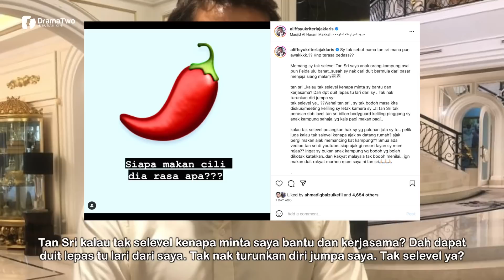SELEPAS Bekas Menteri Kata Tak Nak Merendahkan Diri Serendah Aliff Syukri! Ini Respon Balas Aliff!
Sebelum ini, bekas menteri, Tan Sri Abdul Kadir Sheikh Fadzir menjelaskan beliau sudah menyerahkan kepada peguamnya untuk menguruskan ugutan usahawan terkenal, Datuk Seri Aliff Syukri yang mendakwanya berhutang puluhan juta ringgit. Malah Abdul Kadir mengatakan beliau enggan meletakkan kedudukannya serendah usahawan tersebut. Terbaru, tidak mendiamkan diri, Aliff menerusi Instagram miliknya tampil mempertahankan dirinya.